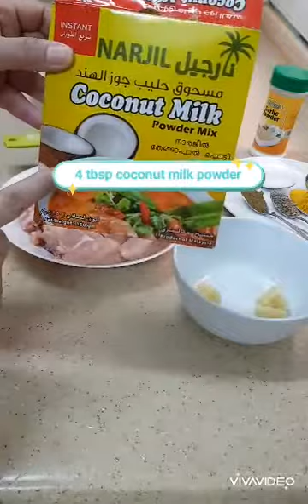Coconut Chicken Gravy. Non-spicy and flavourful curry.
This recipe is totally free from harsh spices. It is packed with flavours and aroma of coconut milk. It tastes best when eaten with plain boiled rice.